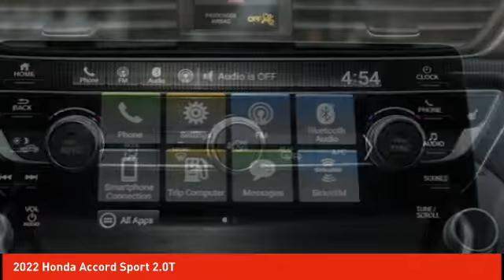2022 Honda Accord Schlossmann Honda City Inventory 22186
2022 Honda Accord Sport 2.0T

3450 South 108th St.

Still Night Prl 2022 Honda Accord Sport 2.0T FWD 10-Speed Automatic I4 DOHC 16V TurbochargedbrbrRecent Arrival! 22/32 City/Highway MPG